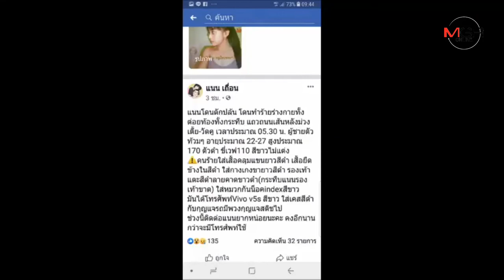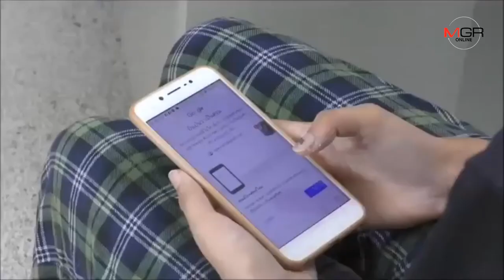ลูกสาวผู้ใหญ่ อ่างทอง โดยคนร้ายกระทืบพร้อมชิงทรัพย์ โพสต์เฟซให้ชาวโซเซียลช่วยตามหา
2019/06/21 ลูกสาวผู้ใหญ่ อ่างทอง โดยคนร้ายกระทืบพร้อมชิงทรัพย์ โพสต์เฟซให้ชาวโซเซียลช่วยตามหา

อ่างทอง - ลูกสาวผู้ใหญ่ อ่างทอง โดยคนร้ายกระทืบพร้อมชิงทรัพย์ โพสต์เฟซให้ชาวโซเซียลช่วยตามหา เผยใช้เส้นทางนี้ไปหาเพื่อนเป็นประจำ และไม่เคยมีเรื่องกับใคร